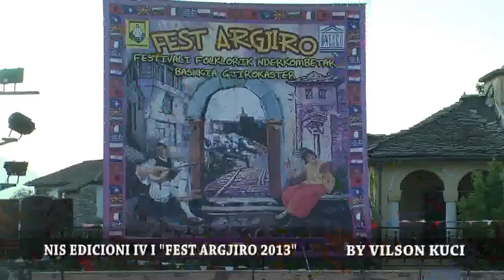FEST ARGJIRO 2013